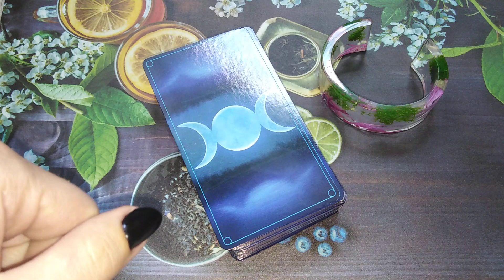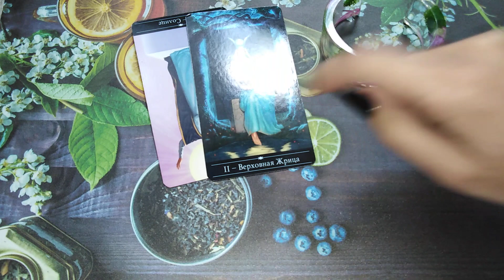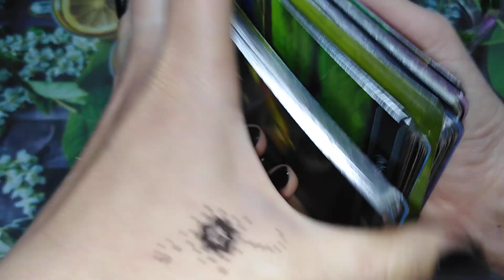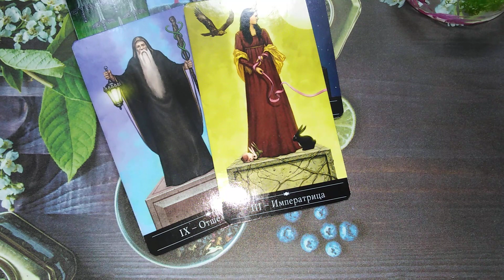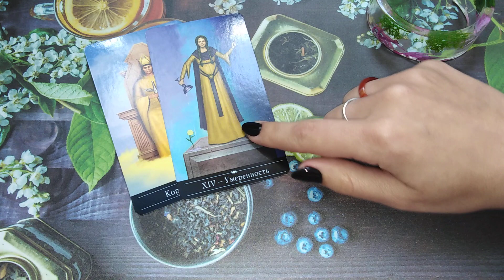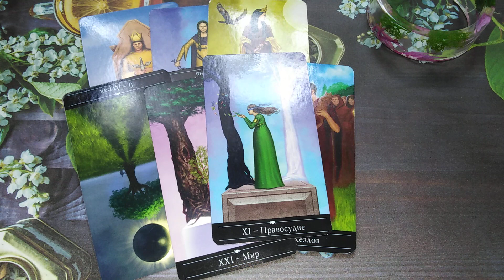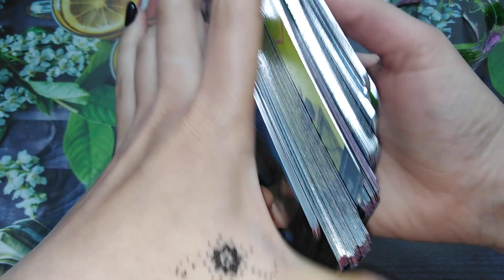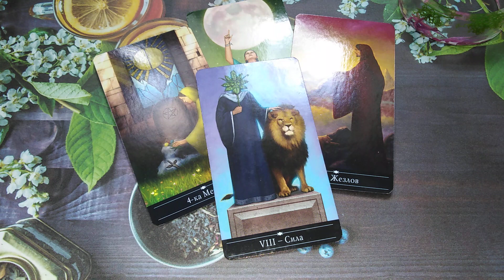СВОИМ ХОДОМ - Лиза и Виталик. ЧТО С НИМИ БУДЕТ ТЕПЕРЬ?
Расклад на Серебряном Таро, для канала Своим Ходом - Лиза и Виталик.
Сегодня мы посмотрим о том, что думает Виталик о Лизе, Лиза о Виталике и что будет в будущем с их проектом Своим Ходом. Пишите, а что вы думаете на их счет?